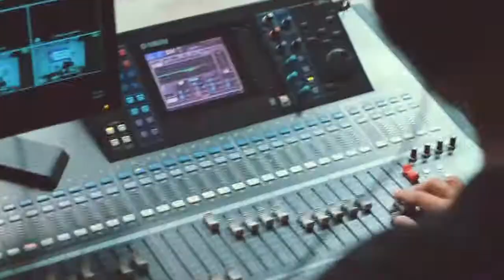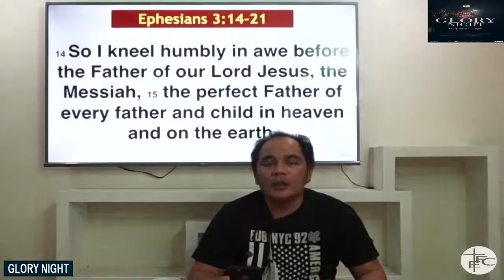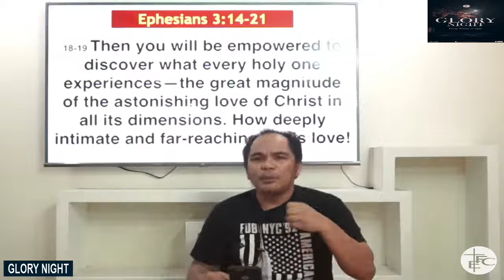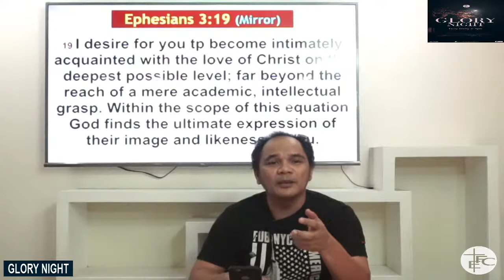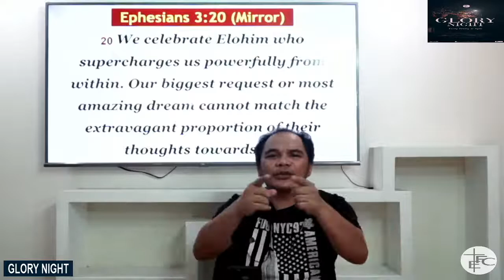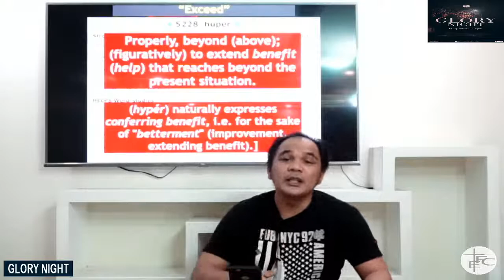GLORY NIGHT | EXTRAVAGANT GOD - Ps. Paul P. Hernandez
GLORY NIGHT| EXTRAVAGANT GOD  (JULY 10,2020)